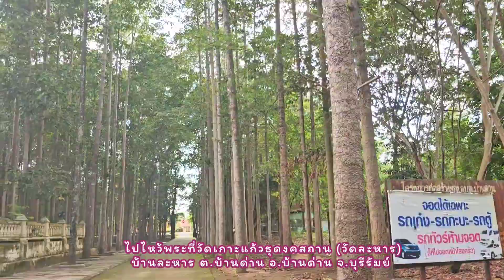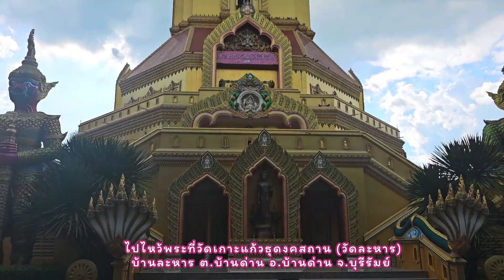ไปไหว้พระทำบุญที่วัดเกาะแก้วธุดงคสถาน (วัดละหาร) ต.บ้านด่าน อ.บ้านด่าน จ.บุรีรัมย์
วันหยุดไปไหว้พระกันที่วัดเกาะแก้วธุดงคสถาน วัดที่นี่มีความสวยงามร่มรื่น ต้นไม้หลากหลาย มีนกยูงเยอะมาก มีพระมหาธาตุรัตนเจดีย์ศรีบุรีรัมย์ให้ไหว้สักการะเคารพบูชาด้วย